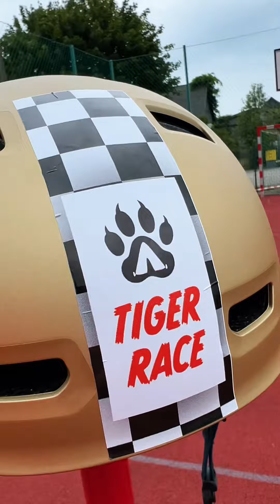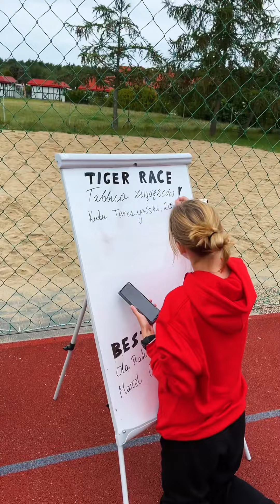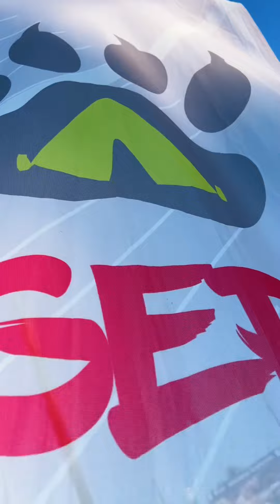Relacja obozowa / T1 / 8 / TigerCamp Lato 2023